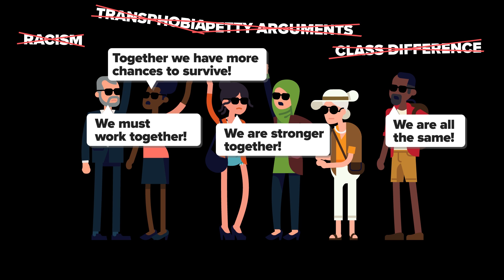What if The Whole World Suddenly Went Blind?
What would happen if the whole world suddenly went blind and could no longer see? Would we as civilization be able to function?